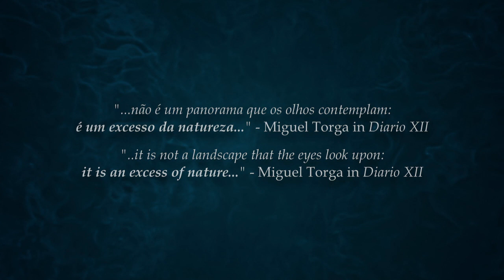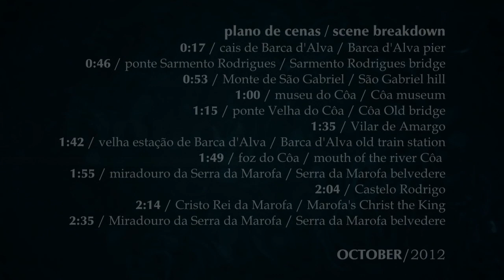Alto Douro - A Timelapse Journey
This is a tribute to this beautiful region of Portugal, Alto Douro , where the famous Port wine originates from its vineyards.

It's a 100% timelapse movie using both stills (Canon Powershot G12) and video (Canon 5DMk2) scenes.

Shot and Edited: Daniel Santos.

Cheers!